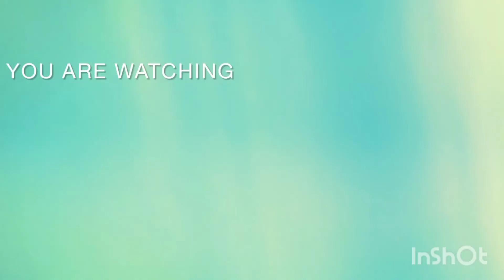dumil vallarsu sandal tree tamil 🎥